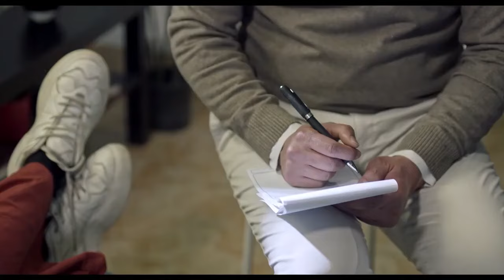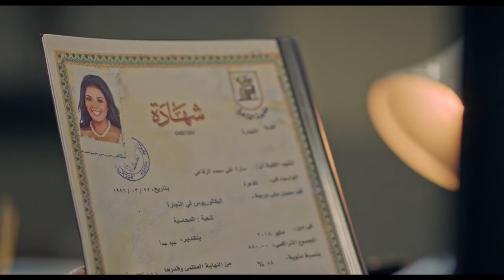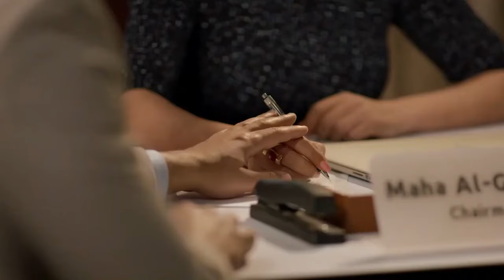حصريا فيلم الأكشن و الأثارة | النهاية | بطولة محمد رمضان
القصة
تدور الأحداث حول قصة حب بين عيسى وسارة منذ ولادتهما، لكنها تمر بالكثير من العراقيل والمصاعب بسبب ظهور شخصيات في حياتهما تريد التفريق بينهما.
طاقم التمثيل
هيثم شاكر
سهر الصايغ
محمد عادل (ممثل)
منة فضالي
أماني كمال
مي القاضي
محمد مهران
محمد سليمان
ديانا هشام
سامح الصريطي
هاجر الشرنوبي
حمادة بركات
حنان سليمان
تامر فرج
شريف عمر
محمد مرزبان
عبير منير
نسمة بهي
كريم عبدالجواد
نهى عادل
شريف أبو هميلة
باسم شريف
مصطفى درويش
علي الشامل
شيماء الخولي
محمد علي
منير مكرم
أحمد سالم
برلنتي عامر
محمد حمزة
مجدي توفيق
محمد صبري
عمرو جمال
أشرف عبدالوهاب
شهد شوقي
حمادة الخطيري
رنا محمود
اسيا محمود
سما عادل
أحمد كرارة
فادى اشرف
ميدو كمال
أحمد لبيب
أسامة الشناوي